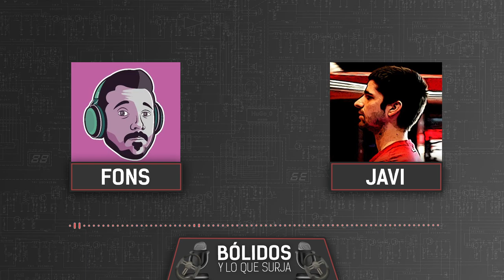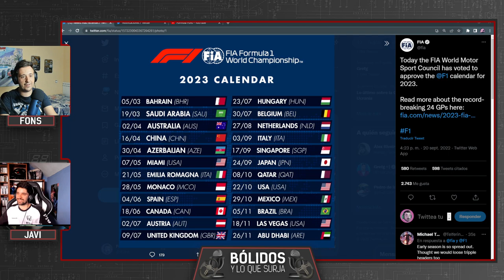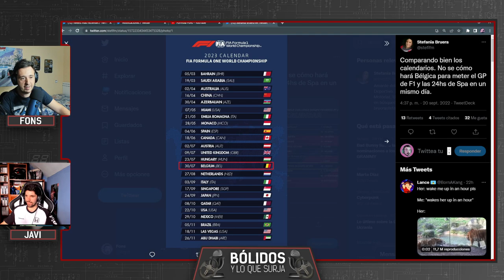SUPERLICENCIAS, SAFETY CARS Y MERCADO DE PILOTOS | BÓLIDOS Y LO QUE SURJA #91